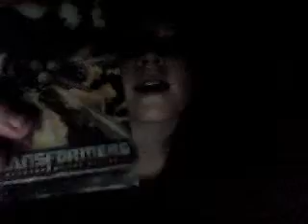MrOptimus1984's review of skywarps paket